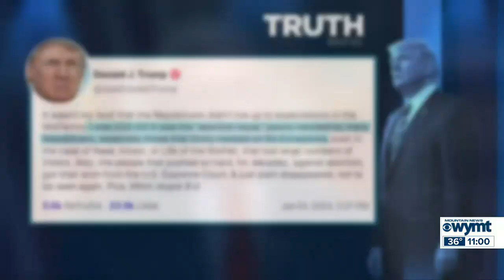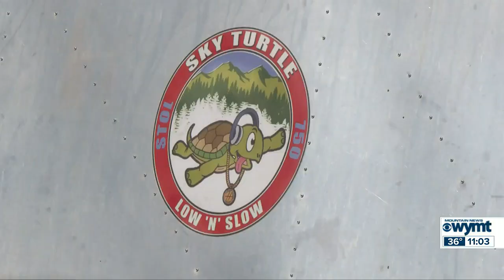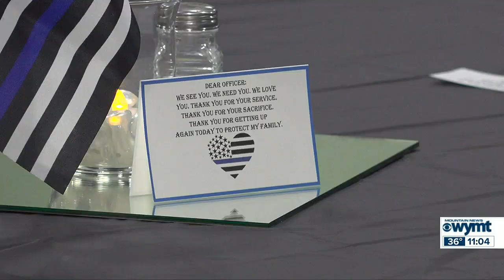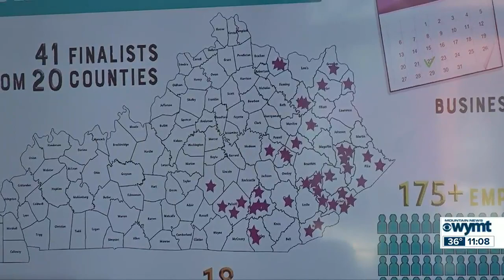WYMT Mountain News Weekend Edition at 11 p.m. - Top Stories - 1/21/23